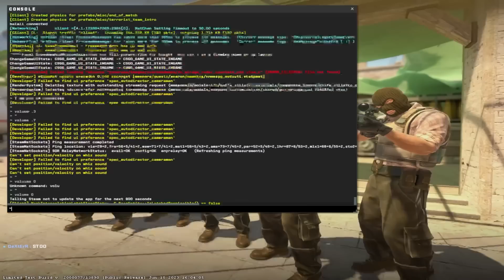İMORR CS2 MM YENİ GÜNCELLEME w/ İSMET, BERAT | Eternal Fire imoRR TROLL MM Source 2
xantares
imorr
imor
xantares csgo
woxic csgo
cs go highlights
s1mple
woxic
clip highlights
imor fpl
fpl
faceit pro league
maj3r
xfl0ud
xfloud
CS2
cs 2
source 2
cs go 2
cs:go 2